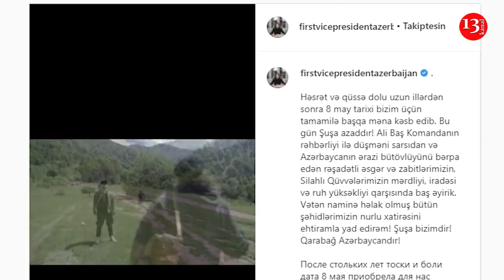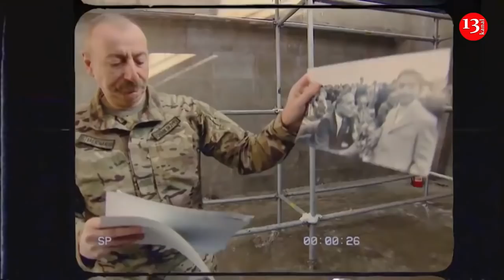Мехрибан Алиева поделилась публикацией о Шуше